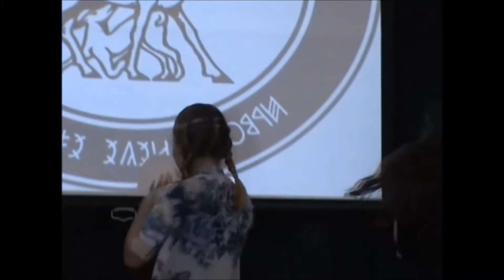Zámolyi Rege Egyesület - Meseidő 2017.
24 óra 23 percben a teljesség igénye nélkül.
A teljességért bizony jobb ha eljössz személyesen!